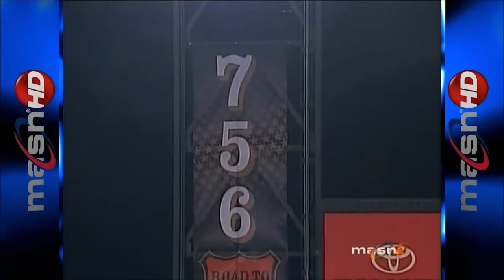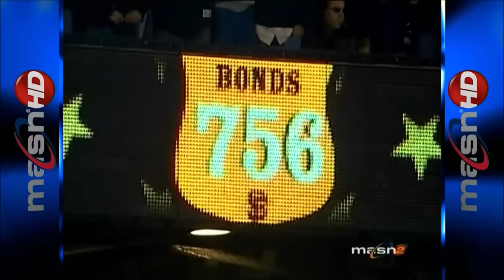Barry Bonds hits #756 (Washington Nationals TV broadcast)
For the longest time, this particular telecast did not exist on the Internet, and only those living in the Washington DC/Baltimore area were able to see it as it happened, while the rest of the country could see it nationally on ESPN or on the local Giants telecast. This is the full at-bat of the event, as well as the ensuing ceremony, all with commentary from those working the Nationals' broadcast, which, while congratulatory, had somewhat of a cynical mood in some places. Bob Carpenter and Don Sutton have the call. (Coincidentally, Carpenter also called St. Louis Cardinals games during Mark McGwire's record-breaking 1998 season.)